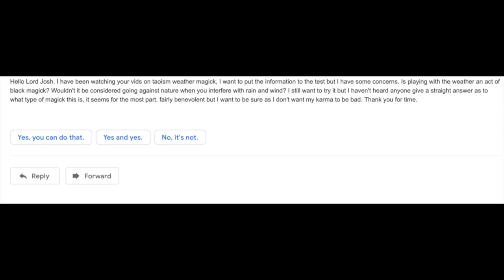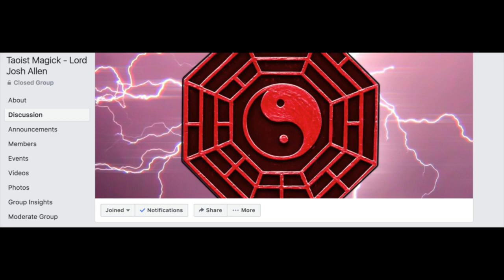Taoist Magick - Is Taoist Weather Magick Considered Black Magick? - Lord Josh Allen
Lord Josh Allen answers an important question regarding Taoist Weather Magick.